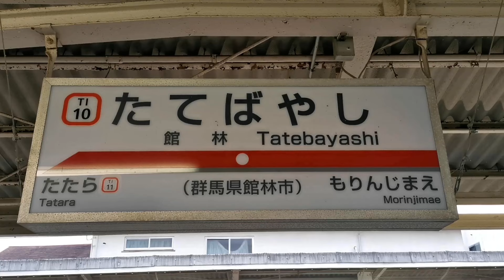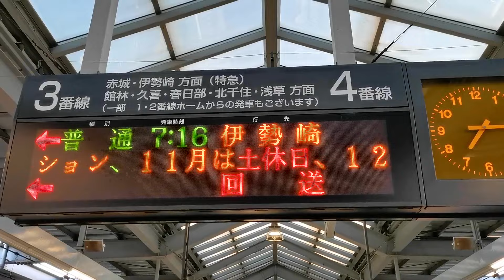【早朝の東武伊勢崎線 前面展望 館林駅→太田駅】館林駅より下り線で活躍する 伊勢崎線850系電車に乗車し、朝の走行風景を撮影！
館林駅から太田駅までの東武伊勢崎線の区間を、東武850系に乗車し
走行風景を前面展望で撮影。

コチラは、関連動画になります。

【東武佐野線 8000系 館林駅 → 葛生駅 前面展望】10000系列への置き換えが予定されている 佐野線 8000系に乗車し、走行風景を撮影！

【東武桐生線 8000系 太田駅 → 赤城駅 前面展望】10000系列への置き換えが予定されている 桐生線8000系に乗車し、走行風景を撮影！

【連休初日でも、学生たちに支えられている？東武伊勢崎線】館林駅 7時25分発 東武10030系 区間急行浅草行き、久喜駅までの区間の前面展望！

【東武伊勢崎線 800系 太田駅→伊勢崎駅 前面展望】館林駅より下り線で活躍する 伊勢崎線8000系統の電車に乗車し、走行風景を撮影！